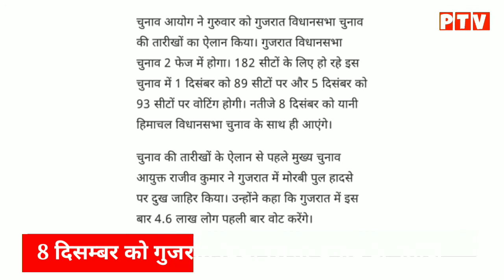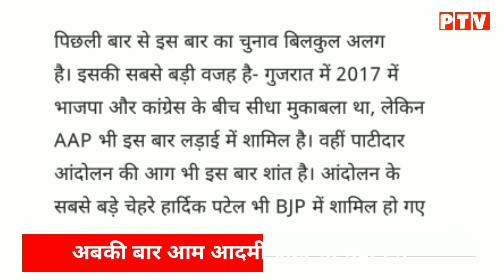Gujrat Chunav की तारीखों का ऐलान, इस दिन आएंगे नतीजे- P Tv |Bjp, Congress, Aap